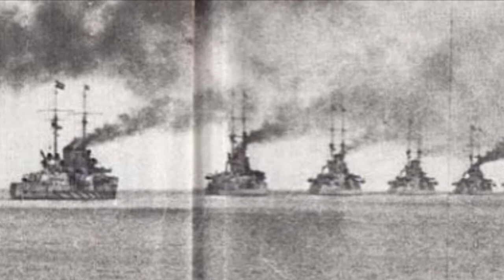Unsere Marine German March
German March

These sounds and pictures are posted only for preservation and educational purposes. Other intentions to use these are strictly prohibited.
And also this video does not aim to celebrate any kind of ideology including Nazism. Your kind understanding is highly appreciated. Thank you.